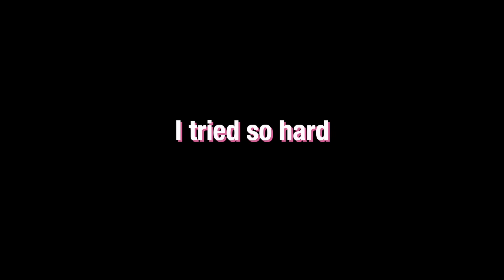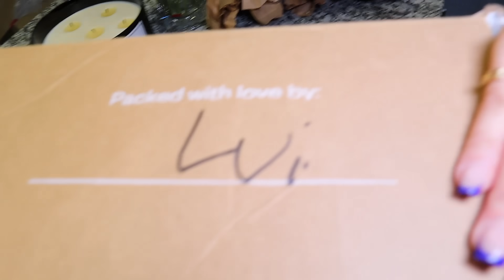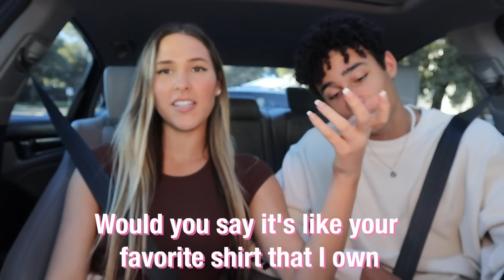He Made Me Cry PRANK 🥺😂 *cute reaction*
I did not expect that reaction! 😱☺️

LET’S BE FRIENDS! Follow my other socials @allieschnacky and @chosenandfreeco !!! I can’t wait to meet you!

WE’RE BACK BABY!! Missed my vlog fam ❤️ so excited for what’s in store for us all this year!

Comment a vlog you NEED to see this year 😍

🎵 Track Info:

Title: Beat Your Competition by Vibe Tracks
Genre and Mood: Dance & Electronic + Funky